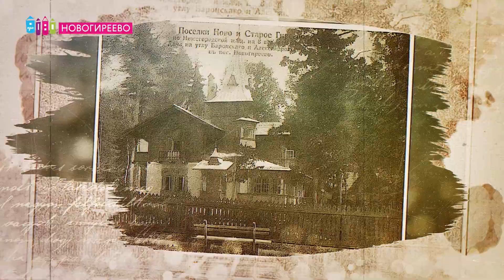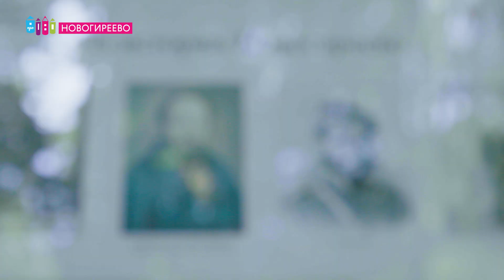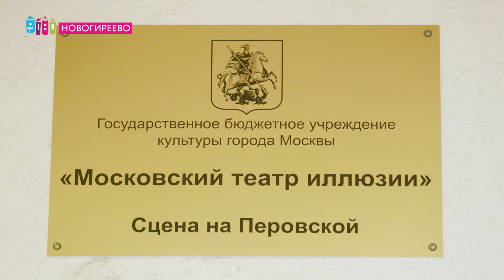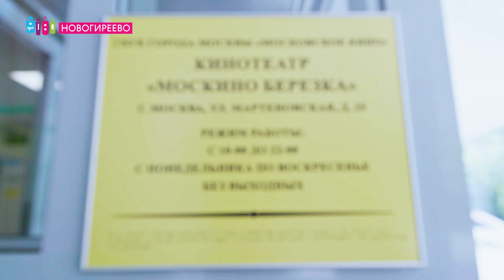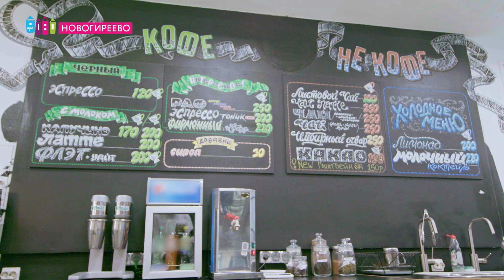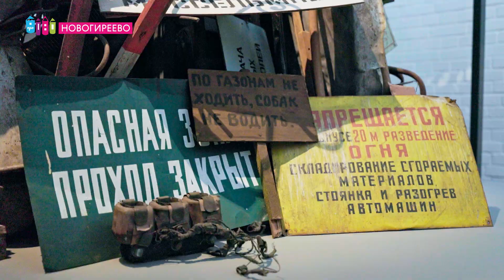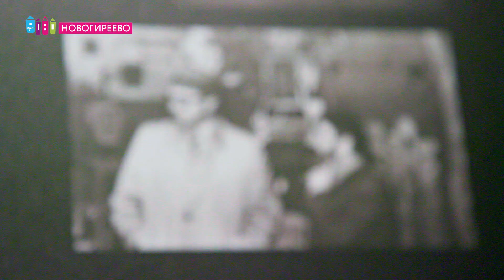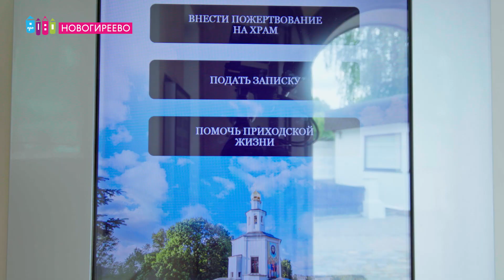Районы Москвы глазами детей: Новогиреево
Это видео входит в цикл экскурсий, подготовленных участниками первого детского конкурса «Про мой район». Александр и Дмитрий Токаревы приглашают на прогулку в Новогиреево: там узнаем историю дачного поселка, который прежде был на месте района, а еще увидим 👇

Тайм-коды:
00:48 5-й Проспект Новогиреева
05:00 Музейно-выставочный центр «Дача»
06:18 «Арт-Наив-Парк»
07:37 Московский театр иллюзий на Перовской
09:38 Кинотеатр «Березка»
11:24 Музей Вадима Сидура
13:23 Храм Спаса Нерукотворного